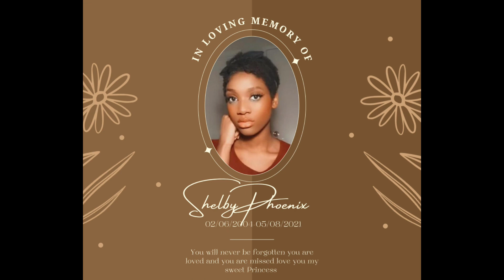DEEP FRIED CATFISH DINNER MUKBANG!! Staycationing is it worth it??